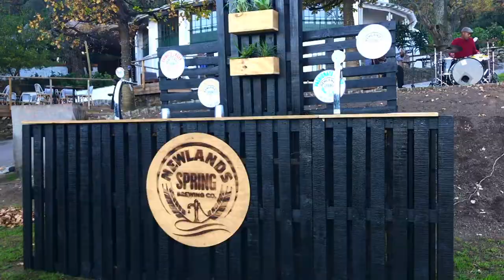Welcome to The Round House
When one of Cape Towns newest premier lifestyle venue, bar and restaurant opened their doors, they invited us to come along to tell the story of their first market on the lawns.

Amazing venue, amazing staff, amazing food!